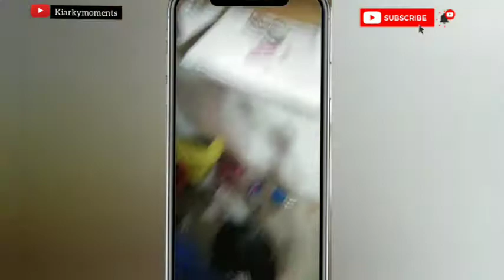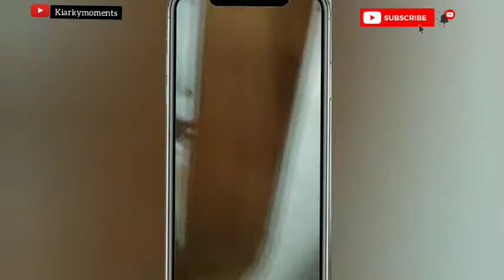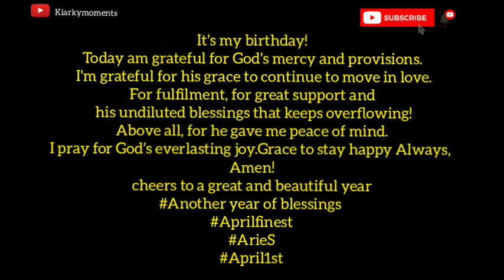How I Learned to Stop Worrying and Love Birthday Photoshoot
The Ultimate My Birthday Photoshoot Checklist|

I hope you enjoy the video as much as I enjoyed compiling the clips.

Below is a list of moments contained in the video in no particular order:

TIMESTAMPS | CHAPTERS
00:00 - INTRO (The Ultimate My Birthday Photoshoot Checklist )
00:30 how it all started
01: 20 getting my nails done
02:30 getting my makeup done
04:30 my photoshoot
08:50 Photoshoot sessions
10:40  photoshoot outcomes1
14: 40 Photoshoot outcome 2
15:30 Photoshoot outcome 3
11:20 Photoshoot outcome 4

Plus some random clips and many more

Sharing my life with you through the lens of my camera
Be Fearless and create a great day

I use PiggyVest to save & invest securely. Sign up with my link and get ₦1,000.00 to start your own savings journey

birthday vlog,
birthday photoshoot vlog,
birthday photoshoot,
photoshoot vlog,
photoshoot,
16th birthday photoshoot vlog,
20th birthday photoshoot,
birthday photoshoot ideas,
birthday,
birthday shoot vlog,

birthday shoot vlog,
grwm for my 16th birthday photoshoot,
vlog +prep I photoshoot,
behind the scenes photoshoot vlog,
family photoshoot,
birthday vlog +prep,
my 21st birthday vlog,
steffi birthday vlog,

grwm for my 25th birthday vlog +prep I photoshoot,
birthday photoshoot fun,
birthday shoot vlog,
grwm for my 25th birthday photoshoot,
Birthdav vlog tnren,

birthday vlog,
photoshoot, vlog,
birthday,
25th birthday photoshoot,
photoshoot vlog,
16th birthday photoshoot vlog,
my birthday vlog,
16th birthday vlog,